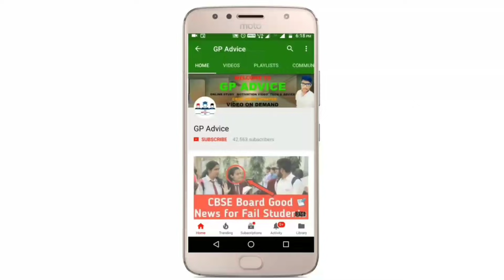CBSE SUPREME COURT से आयी Big News |Class 12 Exam Cancel पे आज या कल मैं NoTice जारी हो सकती हैं